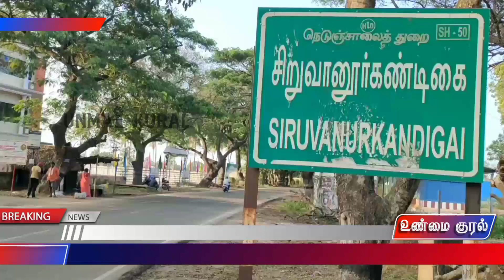டாக்டர் அம்பேத்கரின்131வது பிறந்தநாளை முன்னிட்டு மாணவர்களுக்கு இலவச நோட்டு புத்தகங்கள் வழங்கப்பட்டது